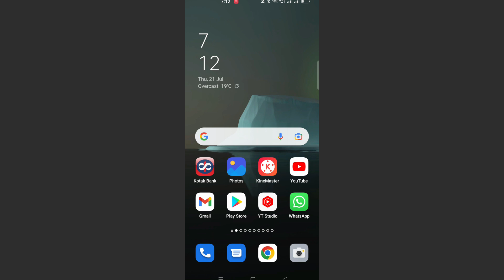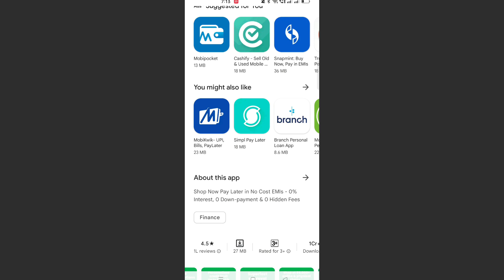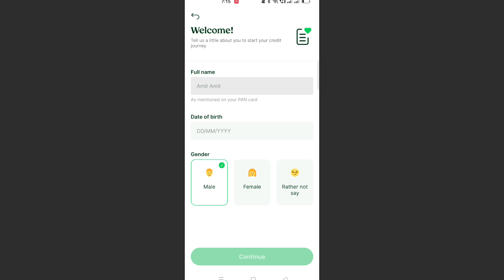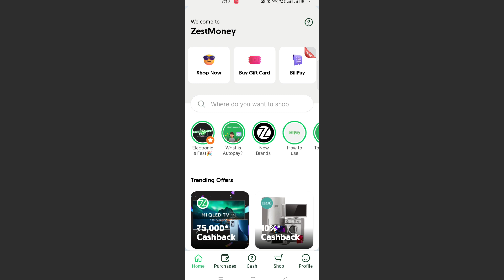instant pay later app 😍 credit line 2,00,000 🔥fats approval today new pay later app 2022🔥 best app